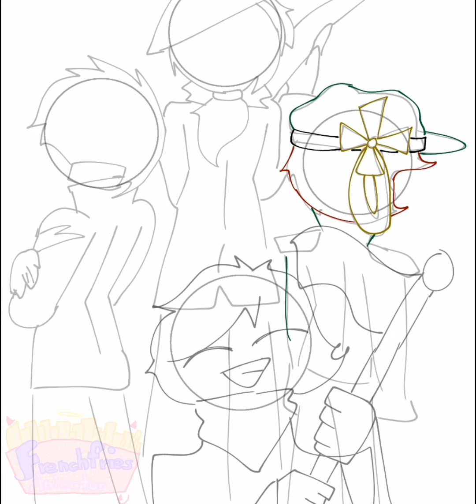Philippines Independence Day!!!Speedpaint-Countryhumans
Today is June 12 and that means Philippines Independence Day!!! Whoop!! It is also Russia day but I decided to focus on my own country (also because of what's happening with Ukraine)

Countryhumans-
Philippines
Del pilar
Martial law
Katipunan

Song-Ewan By Daniel Padilla
Program-Ibispaint